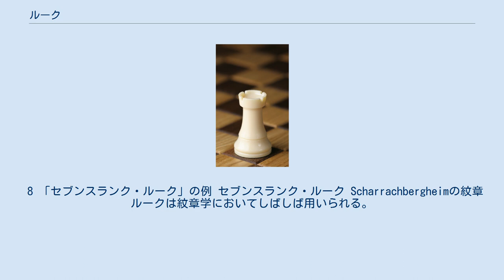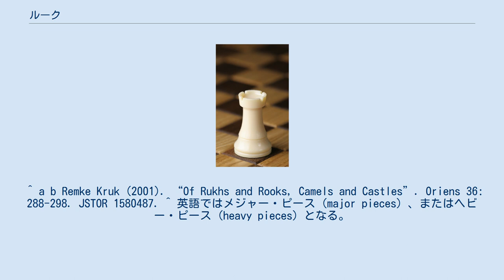ルーク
ルーク (Rook、♖♜) はチェスの駒の一種。
塔または城のような形をしている。
城、戦車を表している。
 ルークの初期配置 白ルークはa1とh1、黒ルークはa8とh8に配置する。
 ルークの動き（基本） 図1 敵の駒は取る事ができる。
 図2 味方のいるマスには移動できない。
 図3 他の駒を飛び越える事はできない。
 8 「セブンスランク・ルーク」の例 セブンスランク・ルーク Scharrachbergheimの紋章 ルークは紋章学においてしばしば用いられる。
紋章用のルークは現代のものではなく、2つの角のある古い形をしている。
 カナダのケイデンシーにも使われる。
 ^ a b Jean-Louis Cazaux (2012年1月10日). “Indian Chess Sets”. History of Chess. 2015年8月8日閲覧。
 ^ a b Remke Kruk (2001). “Of Rukhs and Rooks, Camels and Castles”. Oriens 36: 288-298. JSTOR 1580487. ^ 英語ではメジャー・ピース (major pieces) 、またはヘビー・ピース (heavy pieces) となる。